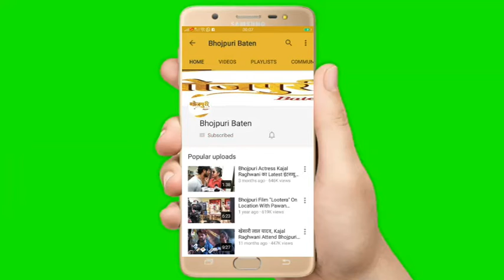Singer Anu Pandey इंटरव्यू Mahurat 5 भोजपुरी फिल्म जानेमन 2, वास्तव, सन्यासी, फसल, हिंदुत्व लखनऊ UP